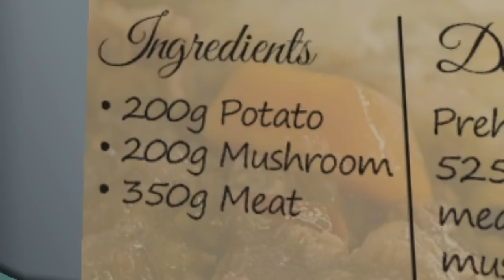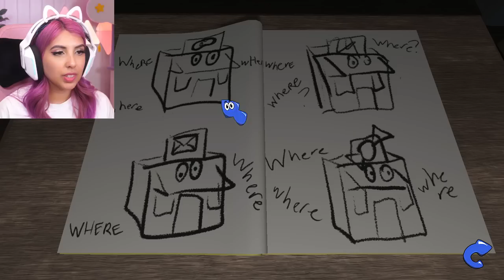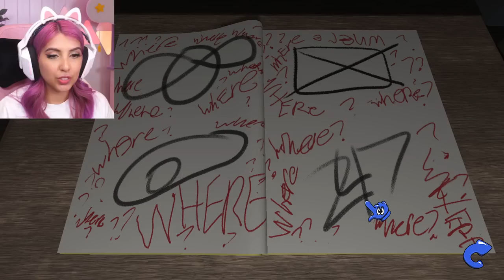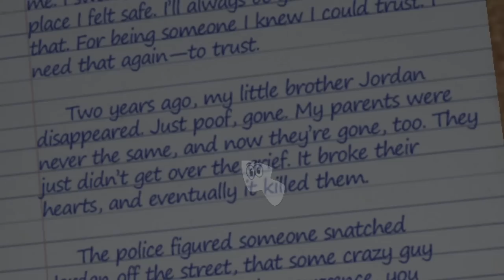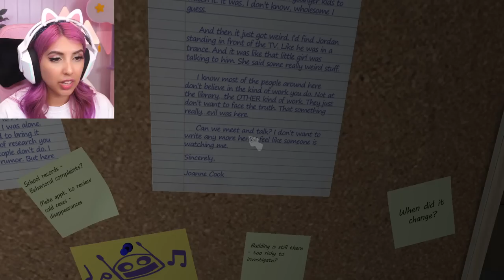Amanda the Adventurer: I Found SECRET Tapes! (Butcher Ending)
Amanda the Adventurer: I Found a SECRET Tape! [Butcher Ending] [Full Gameplay] In this video, I play through the full game of Amanda the Adventurer, a new horror game on Steam. The game is about a young girl named Amanda who goes on an adventure with her Sheep friend, Wooly. However, things soon take a dark turn, and Amanda finds herself trapped in a twisted world full of danger.